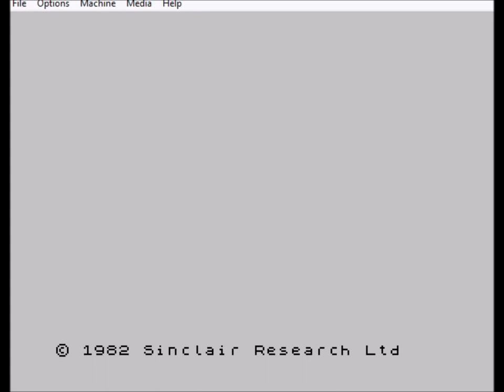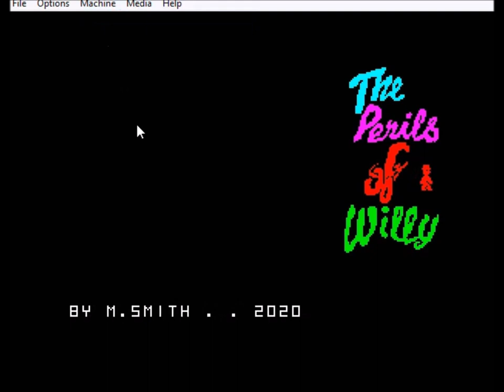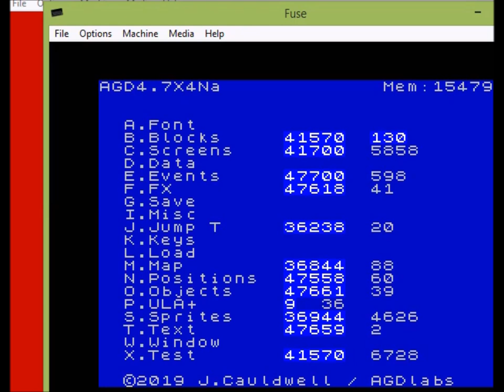Happy Coding Vlog #1 Perils Of Willy Part One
In this video, I start a new vlog series giving an overview of some of the coding projects I am working on. In this episode I look at Perils of Willy.

I finally got my microphone issues resolved, but sadly this video has audio interference in the second half. Apologies for this, I will try to fix it before the next vlog.